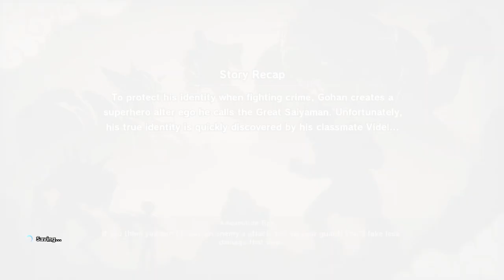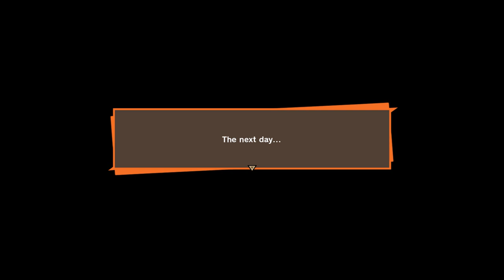Dragon.Ball.Z.Kakarot.23rd.World.Tournament GAMEPLAY EPISODE76